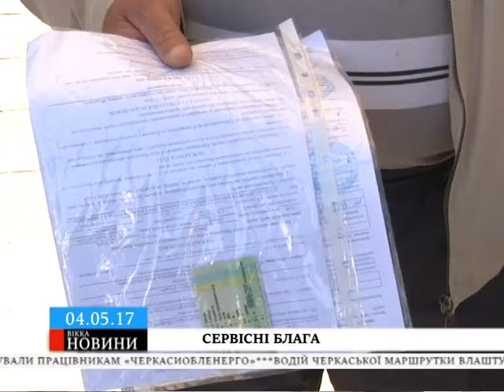На Черкащині запрацював перший мобільний сервісний центр МВС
Машина з необхідним обладнанням вперше виїхала до Кам’янки